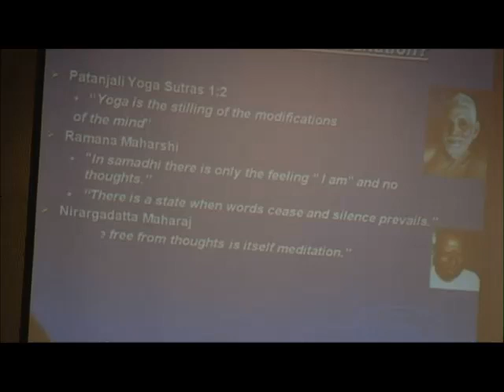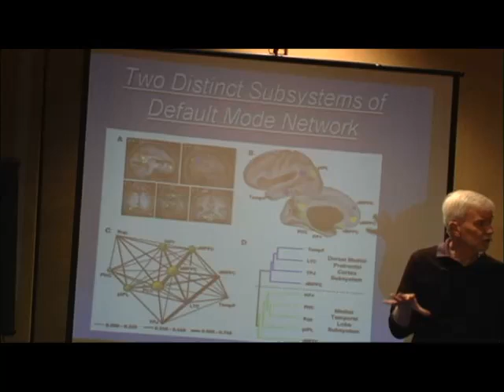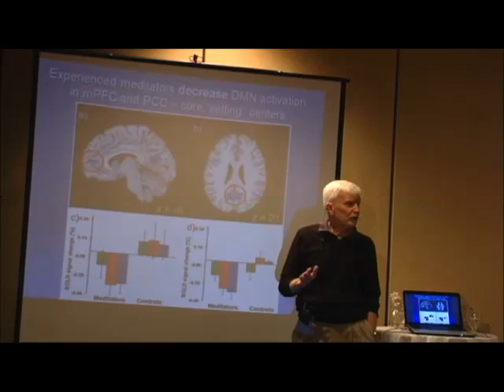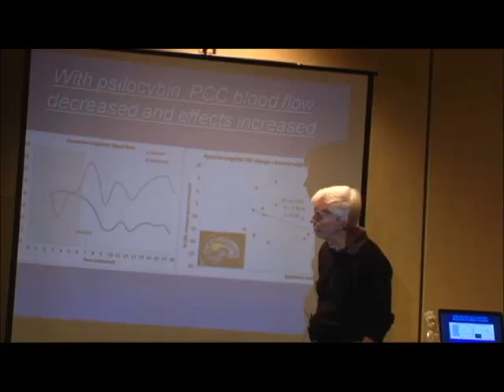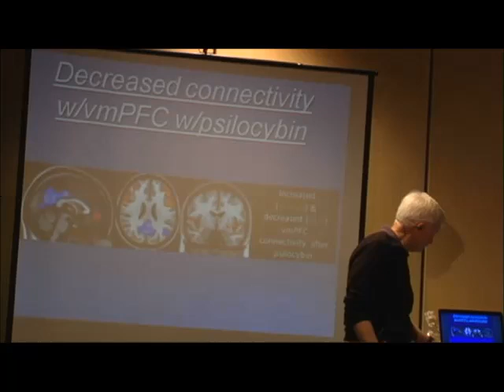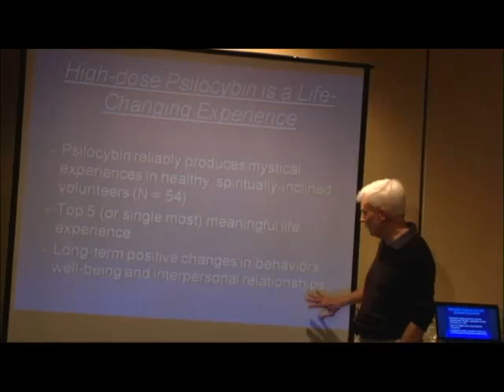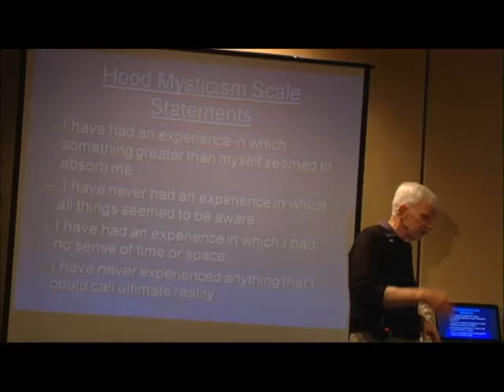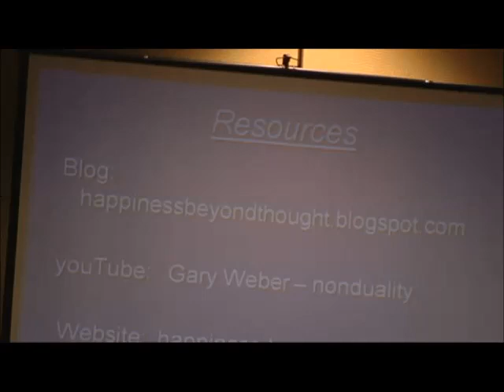Meditation Works Like Magic Mushrooms?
Research studies demonstrating how both long term meditation and psilocybin (magic mushrooms active ingredient) produce mystical and psychedelic/entheogenic experiences.

Presentation at Science and NonDuality Conference in San Rafael, CA in October, 2012 entitled "Exploring the Self Scientifically - Magic Mushrooms or Meditation - The Same Route?" by Gary Weber, Ph.D.

Blogposts 1) "magic mushrooms work like meditation? the latest science" @ and 2) "the latest psychedelic research...new meditation +/- psychedelics studies" @

Books

    1)  Happiness Beyond Thought: A Practical Guide to Awakening

   2)  Dancing Beyond Thought: Bhagavad Gita Verses and Dialogues on Awakening

   3)  Into the Stillness: Dialogues on Awakening Beyond Thought (with Rich Doyle)

   4)  Evolving Beyond Thought: Updating Your Brain's Software - Amazon paperback

Panel Discussions

Interviews

Video courtesy of Science and NonDuality Conference.